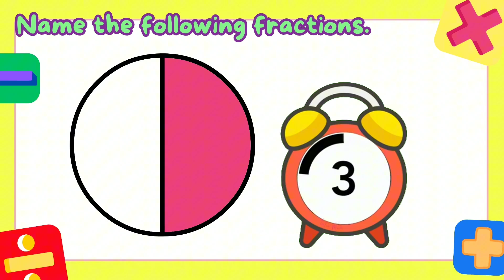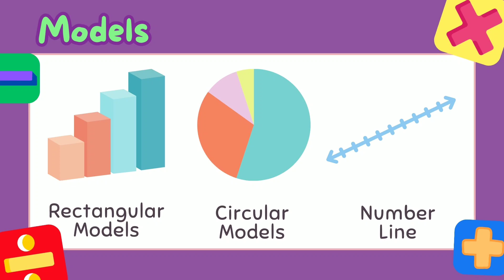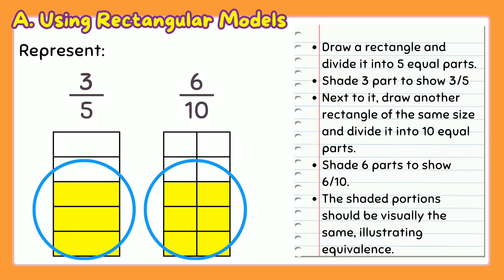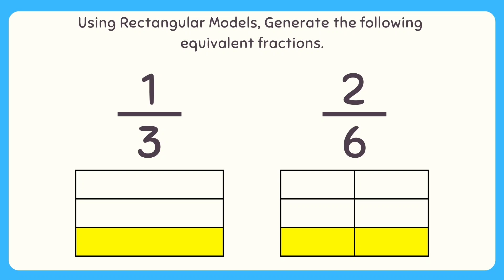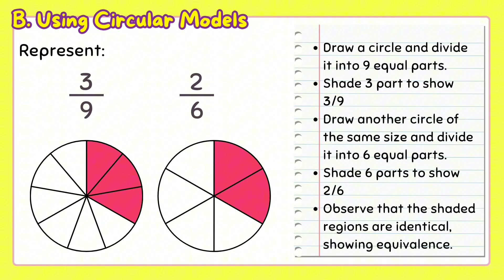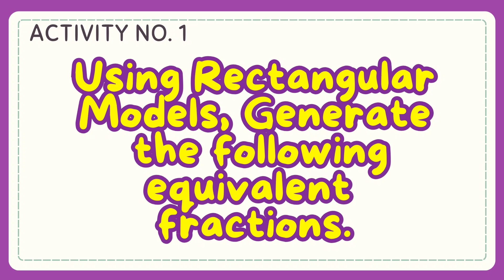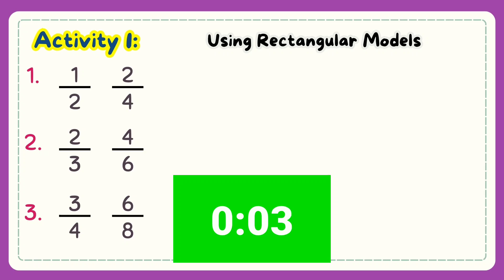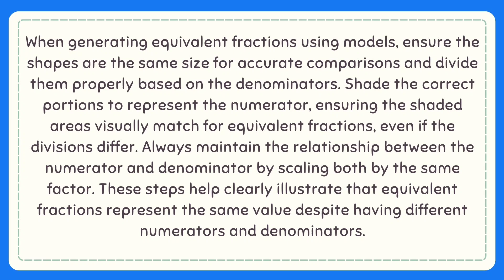Generate Equivalent Fractions Grade 4: Q3- Lesson 4 MATATAG Curriculum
Hello! Welcome to this channel. Here’s another video on how to Generate Equivalent Fractions. I hope that this video will help you in your lesson. Thank You.